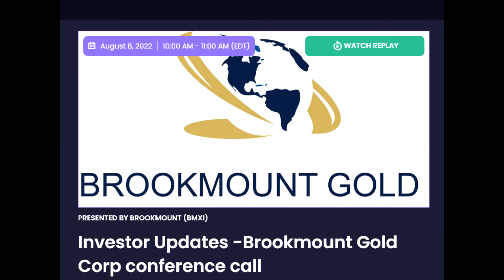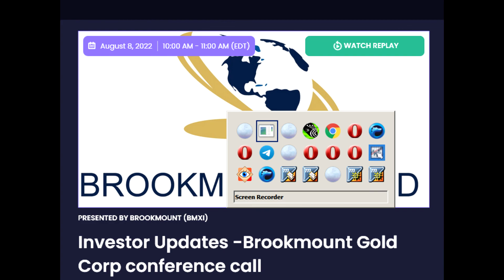$BMXI - Brookmount Gold Shareholder Conference Call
Outstanding conference call by $BMXI CEO